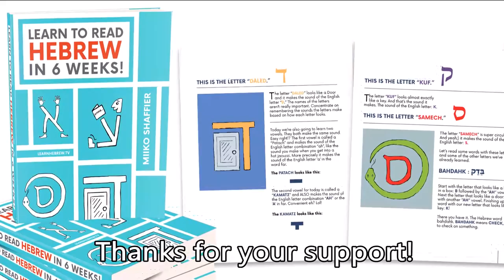Learn to Read Hebrew in 6 Weeks - Kickstarter Campaign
I'm making my proven method into a book. In just 12 short lessons (2 a week for 6 weeks) anyone can learn to read Hebrew!